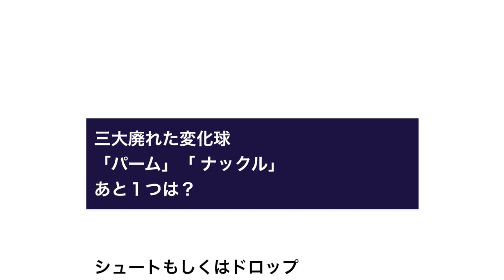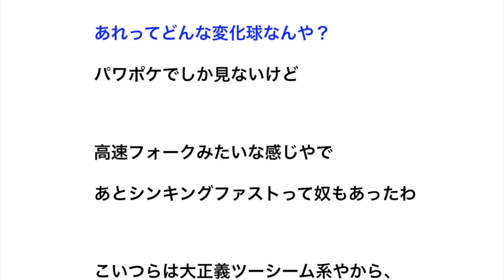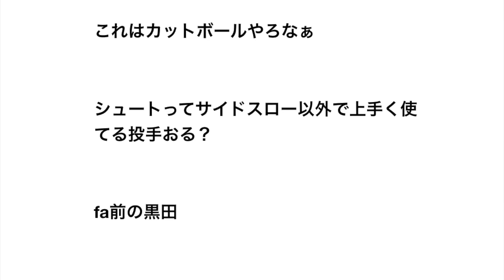三大 廃れた変化球 「パーム」「 ナックル」 あと１つは？